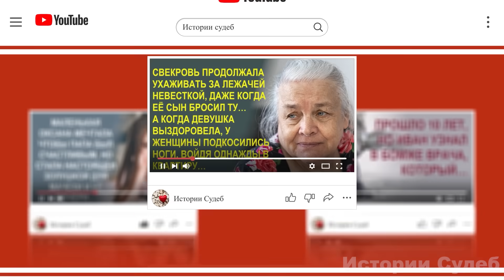Алена узнала какую тайну о своих родственниках хранил жених И сказала что на свадьбе будет…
А потом…

Рассказ из просторов интернета.

Друзья, если вам понравилось видео, вы можете помочь каналу:
💗 Я буду очень Вам благодарна.💗